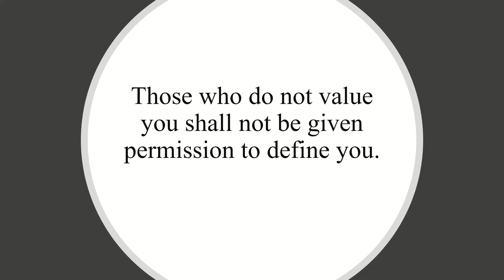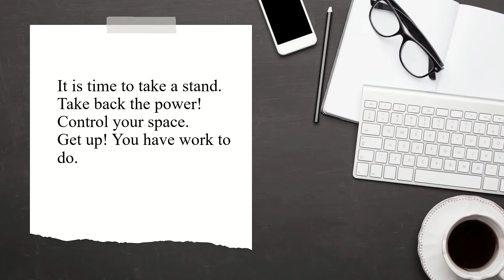Positive Thought of the Week (8-29-21): "Respect Your Space" by Alfred L. Odom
The words spoken in this short video are in fulfillment of Take Time With Your Mind, Inc.'s mission to remind you that you must always respect yourself and protect your space. Take an ultimate care and concern in your nurturing and development. You have been blessed with a uniqueness that is to be used to bless others. Think exponentially and expand your reach in life. Pursue excellence at all times. Stay encouraged through all situations of life. Remember to always approach life with tenacity and courage. You are strong and you are a winner. Stay faithful to your goals and aspirations amidst any negativity or adversity that meets you on your journey.  This Thought of the Week was birthed from constant meditation on the mantra "be determined to nurture and protect your mind every minute."  Understand that your mind is a gateway to your spirit.  The state of your spirit affects your attitude towards life, your overall level of motivation, and your behavior towards others.  A positively nurtured mind and spirit help you to maintain a positive attitude towards life and a high degree of respect for self, others, and community. Keep your mind active, positive, and pure.
These words to inspire are being shared by Alfred L. Odom. He is currently a practicing attorney in the NYC Metropolitan area and a Minister at his local church in Queens, NY. He is also a musician and author. He graduated with a BBA from Baruch College and a JD from St. John's University School of Law. Over the last three decades he has worked as a trial attorney, served in ministry, and taught at several schools. His daily mantra is "be determined to nurture and protect your mind every minute."